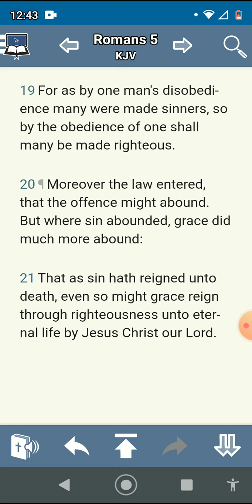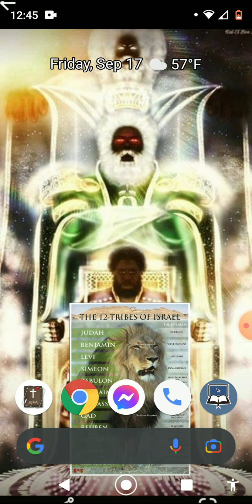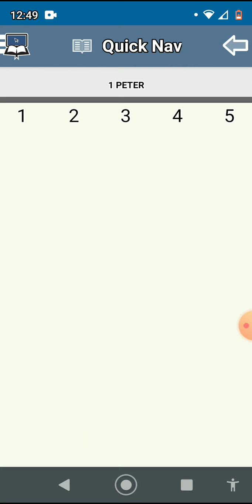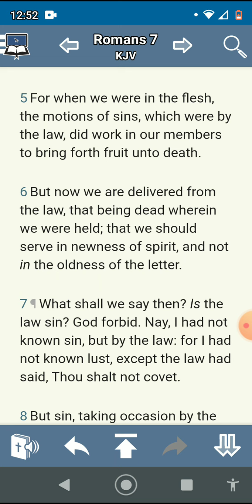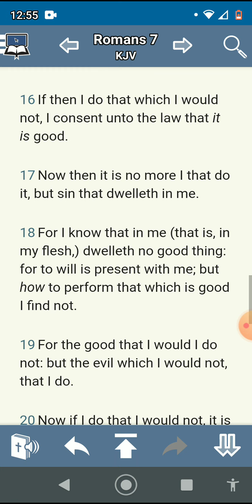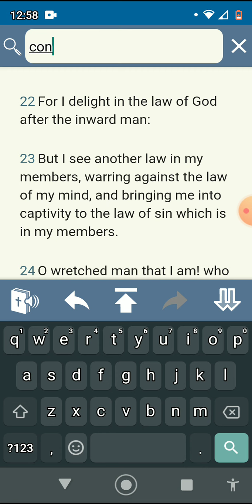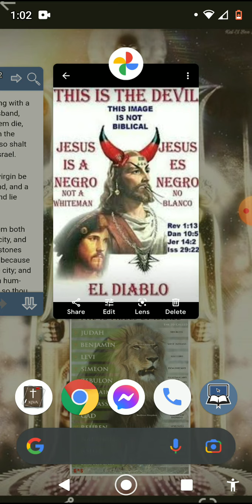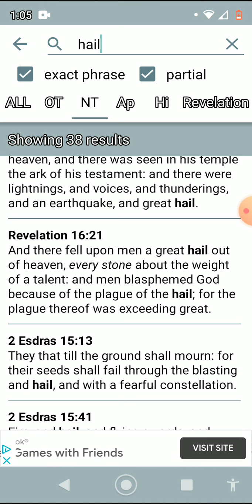September 17, 2021